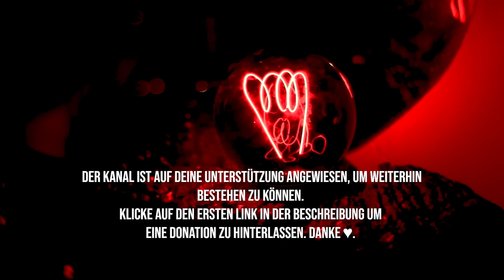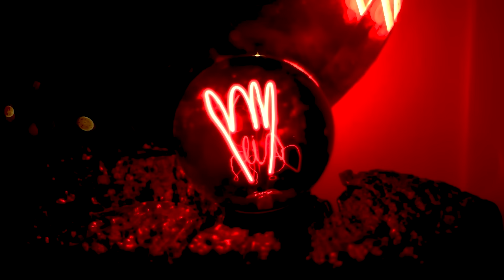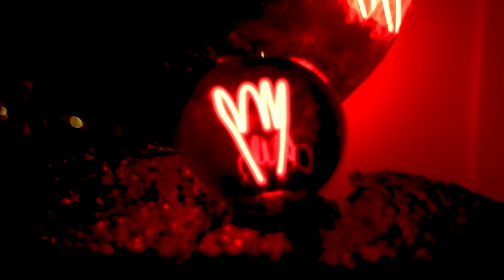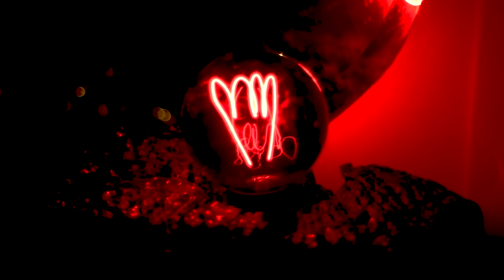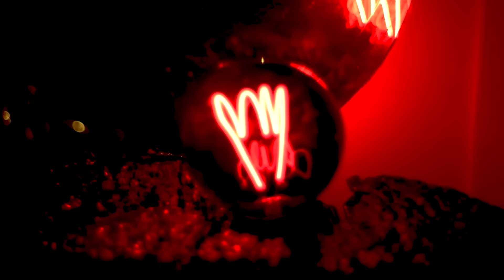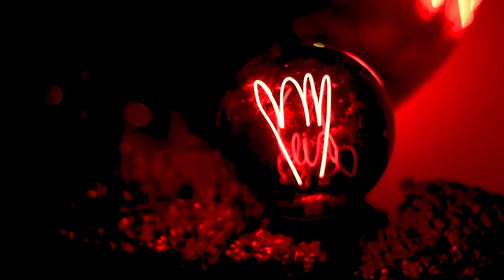5 WAHRE Horrorgeschichten von MÖRDERN!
💡Lux et Umbra - Vintage Lampen:
📃 Du willst noch mehr wahre Geschichten?
🎞️ Kapitelauswahl:

00:00 - Der Uber
07:12 - Stimmen
13:00 - Die Männer
22:05 - Vögel
29:50 - Mörder

✍️ Quellen:

Thumbnail:
AI